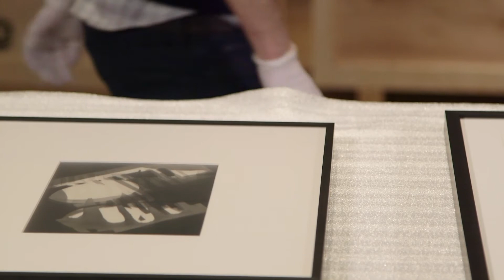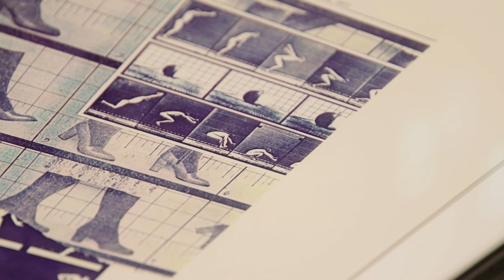REVELATIONS, EXPERIMENT IN PHOTOGRAPHY: June – September 2015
Featuring some of the rarest images from pioneers of photography, this exhibition explored the influence of early scientific photography on modern and contemporary art.